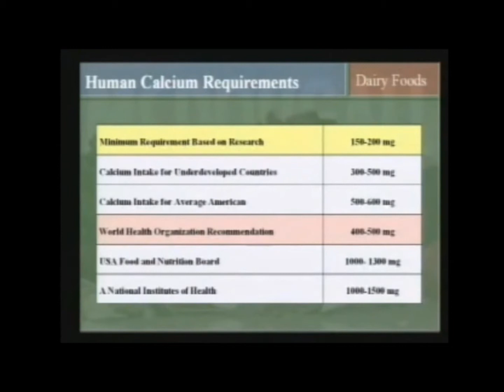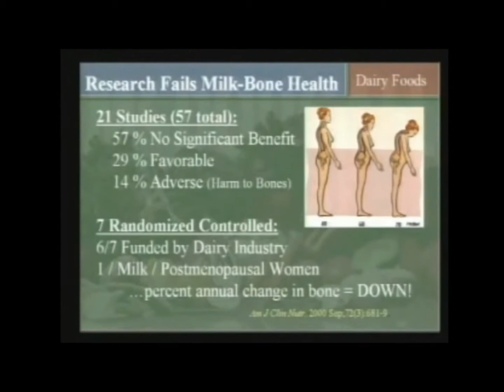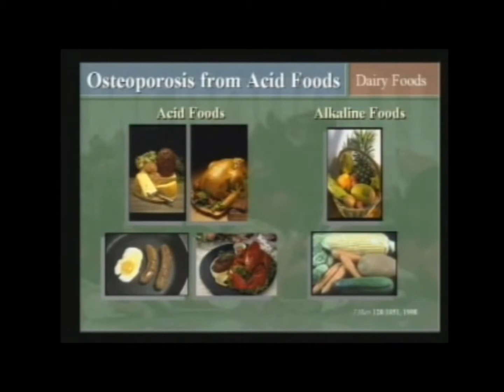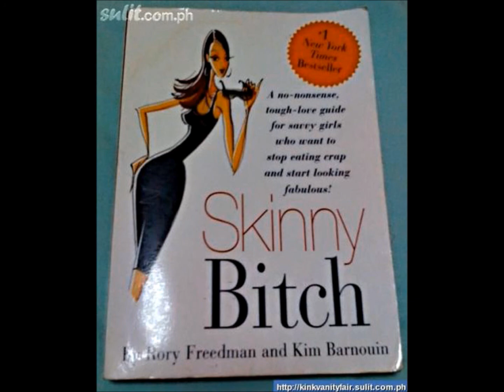Busting the myth that You need to increase milk and dairy intake for the calcium benefit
This video covers the truth behind the marketing myth that the calcium in milk and dairy products is vital for bone health.

The truth is that calcium is removed from milk during pasteurization and that dairy proteins promote the leeching of calcium from your bones.